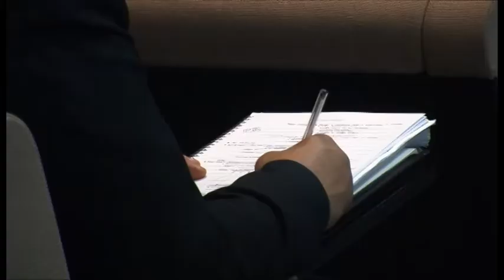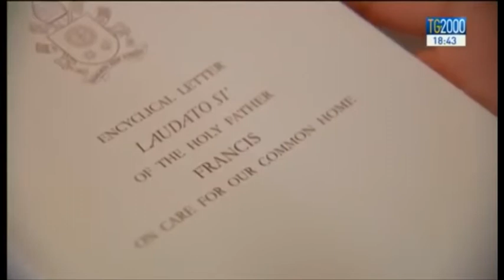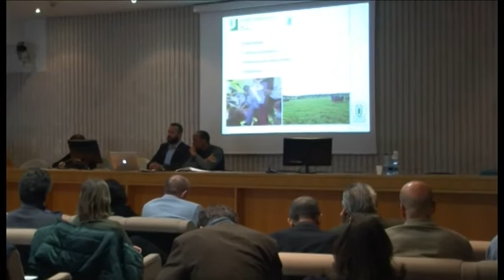TSD Focus - “Un’ecologia integrale e possibile, a misura d’uomo”